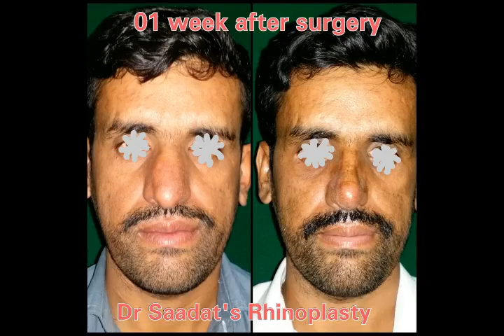Rhinoplasty in Pakistan | Dr saadat Ullah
Came from abroad for his surgery.
History of nasal surgery a few yrs ago.
Problem areas were:
1. A broad nose
2. Droopy tip and a long nose
3. Severe nasal obstruction
4. Bil Maxillary Sinusitis
5. A large septal perforation reminiscent of the previous bad nasal surgery.

Alhamdollillah I was able to address all the problem areas and rib graft was used for reconstruction. His splints and stitches were removed today after 1 week of surgery.
Alhamdollillah he is happy and satisfied

Nose Job І Nose reshaping І Rhinoplasty І Dr Saadat Ullah І Pakistan І Rhinoplasty in Pakistan
Rhinoplasty, Plastic surgery, Nose reshaping, Crooked nose surgery, Nose job, beauty tips, beauty face.

You can whats-app me yr questions at 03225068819. Pl do not call or msg on this number. thx!
The surgery is completely safe, pain free and the results are permanent with out any side effects. Breathing is improved at the same time. Nose is the most prominent feature of the face, improving the shape of the nose can change your personality in a positive way. For more before and after surgery of our results pls visit our Facebook page, the link is given above and below. These are real results of real surgeries on Pakistani people and are not copy paste from internet websites.